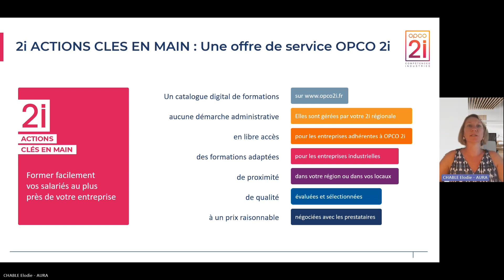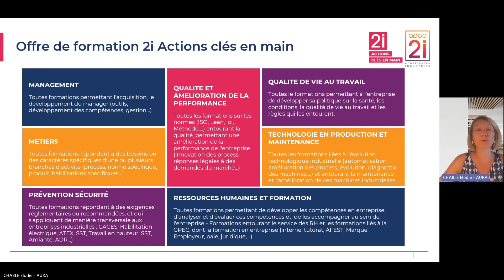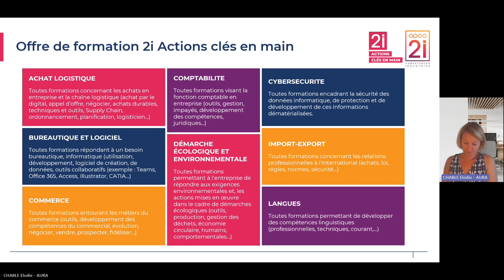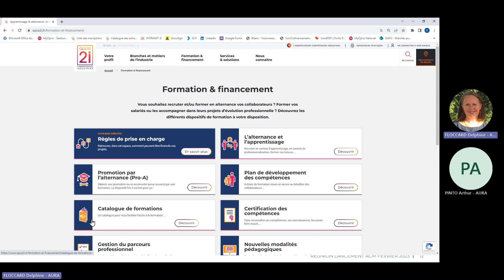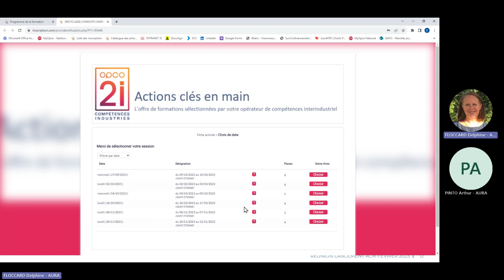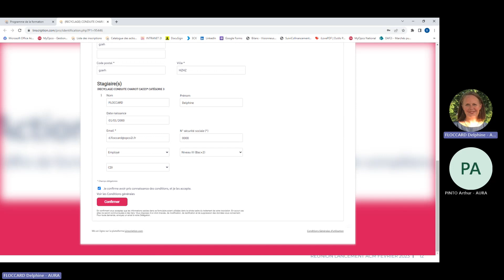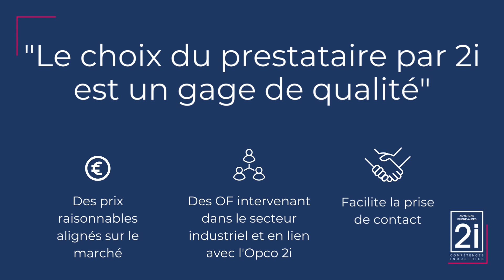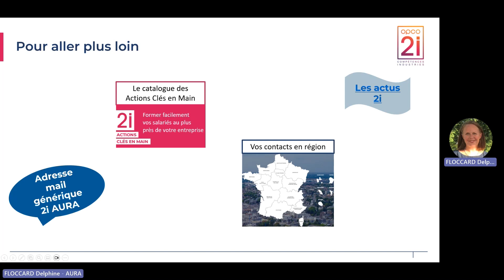15 Minutes Chrono - 2i Actions Clés en main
15 minutes chrono, c'est la vidéo qui décrypte, informe et vous accompagne.
00:00:10 Introduction
00:01:29 Le catalogue
00:09:02 Tuto
00:14:30 Témoignages de nos entreprises
00:16:26 Pour aller plus loin